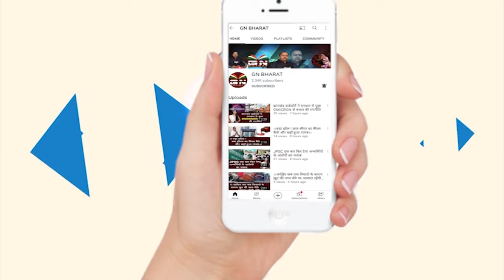Sanjay Seth ने कहा - Congress जितना लुटे हो सब निकालेंगे... || 60 साल तक भारत तोड़ा, अब नहीं...